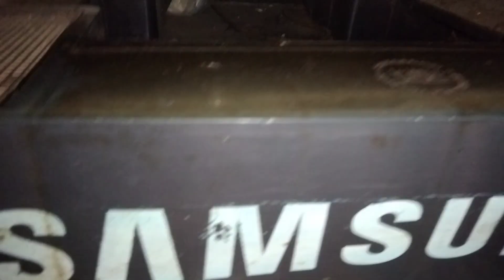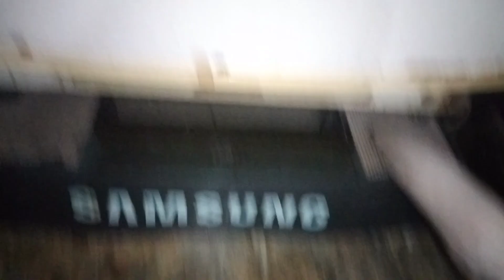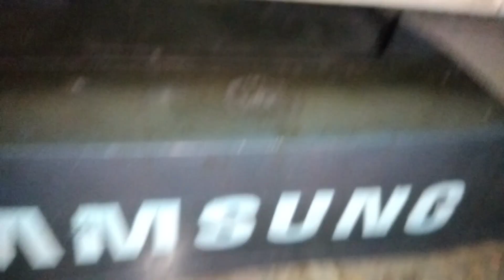ঝাড়ুতে মুজা পড়িয়ে সব থেকে কঠিন কাজ টি খুব সহজে করে ফেলুন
আজকে আপনাদের সাথে শেয়ার করবো কি কি কাজ করলাম আর ঝাড়ুতে মজা পরিয়ে সবচেয়ে কঠিন কাজটি করে ফেললাম সেটাই আপনার সাথে দেখাবো

ঝাড়ুতে মুজা পরিয়ে কঠিন কাজ করে ফেললাম